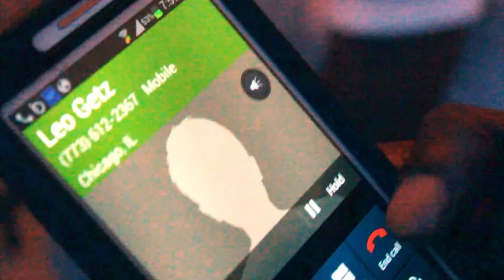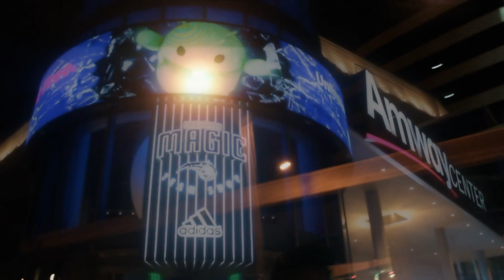Mi5led - Let'em Know - Antifukboi Ent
Mi5led "Let'Em Know" produced by KaCeTheProducer, for the "BUMU" mixtape.
Buy "I Done It All" feat.Lil Boosie on iTunes